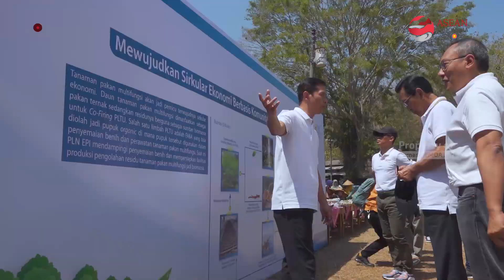Pruning Pertama Indigofera, Alternatif Pakan Ternak dan Pengganti Batubara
Gunungkidul (05/09/2023) jogjaprov.go.id - Pemerintah Daerah Daerah Istimewa Yogyakarta (DIY) telah menandatangani nota kesepakatan bersama dengan PT PLN (Persero) tentang pengembangan potensi daerah dalam mendukung transisi energi dan Net Zero Emission (NZE). Selain itu juga telah ditandangani pula nota kesepakatan bersama antara Kasultanan Yogyakarta Hadiningrat dengan PT PLN EPI tentang pemberdayaan masyarakat DIY dalam mendukung transisi energi dan NZE. Dari kesepakatan tersebut, terwujudlah program pengembangan Ekosistem Green Economy di Kalurahan Gombang dan Kalurahan Karangasem, Kapanewon Ponjong, Kabupaten Gunungkidul.

Sebanyak 50.000 bibit pohon ditanam pada lahan seluas 30 hektare yang terdiri dari Jati Putih, Gamal, Kaliandra, dan Indigofera pada 14 Maret 2023. Tanaman yang dipilih telah dikhususkan sesuai dengan kondisi tanah Gunungkidul yang cenderung kering dan tandus. Setelah berusia kurang lebih 6 bulan, Pemda DIY bersama perwakilan dari PT PLN dan Keraton Ngayogyakarta Hadiningrat melaksanakan agenda Pruning Perdana Pakan Ternak serta Pembibitan Tanaman Multifungsi Pakan Ternak Biomassa di Kalurahan Gombang, pada Selasa (05/09).